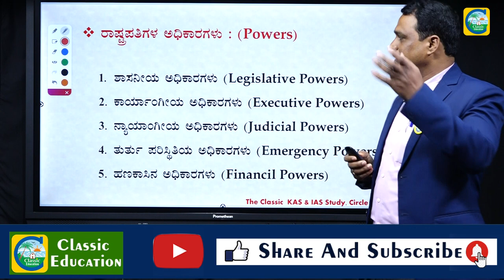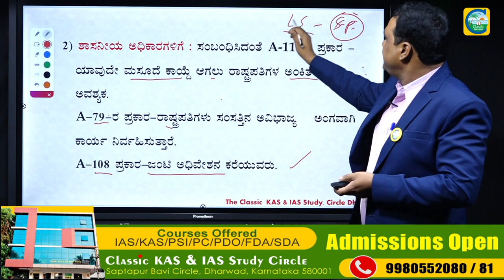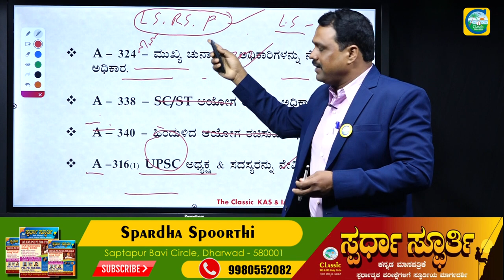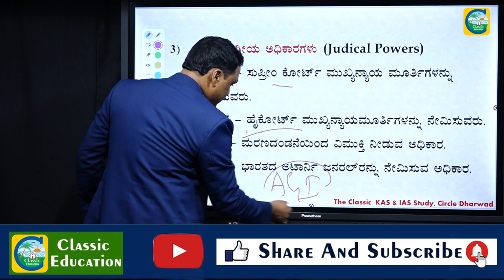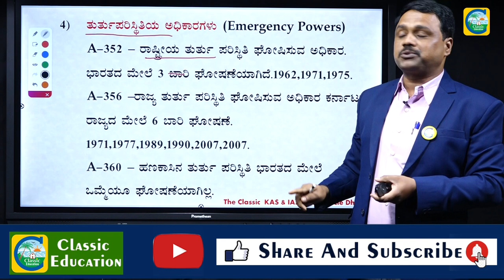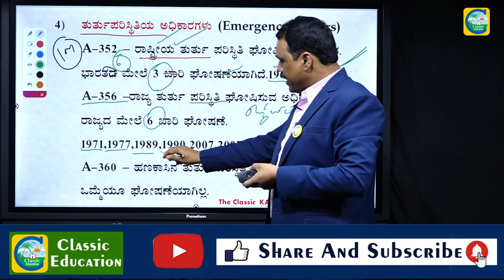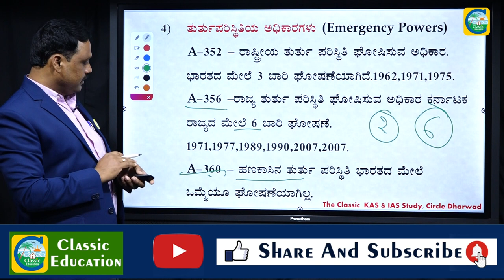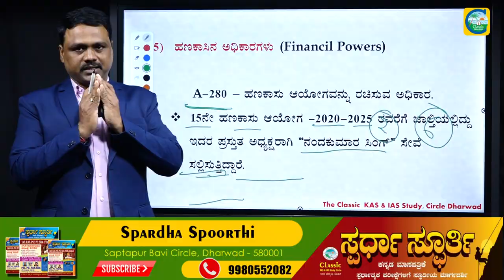ಭಾರತದ ರಾಷ್ಟ್ರಪತಿಗಳ ಅಧಿಕಾರಗಳು|President of India | Powers and Functions |Classic Education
Powers and Functions of President in India
The primary duty of the President is to preserve, protect and defend the constitution and the law
of India as made part of his oath (Article 60 of Indian constitution). The President is the common
head of all independent constitutional entities. All his actions, recommendations (Article 3,
Article 111, Article 274, etc.) and supervisory powers (Article 74(2), Article 78 c, Article 108,
Article 111, etc.) over the executive and legislative entities of India shall be used in accordance
to uphold the constitution. There is no bar on the actions of the President to contest in the court
of law.
The President of India is the Head of State. The system of government of India is a cabinet
form of government. The Indian President is, therefore, a constitutional head like the King or
Queen of Britain—that is, all executive powers are constitutionally vested in him, although
those are actually exercised and executed by the cabinet.
In India the powers of the Union government are treated as the powers of the President
because these powers are used in his name in pursuance of the constitutional stipulation
under Article 53 which reads: The executive powers of the Union shall be vested in the
President and shall be exercised by him either directly or through the officers subordinate to
him in accordance with this Constitution.
The constitutional powers and functions of the President ofIndia may be classified into six
principal types.

Classic Education
Dharwad